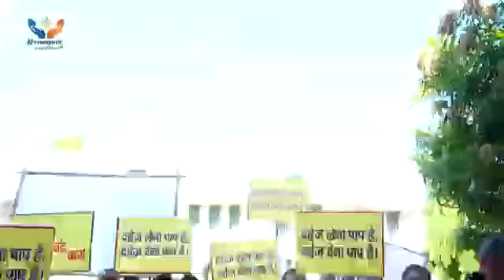Prem basfore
Yuo